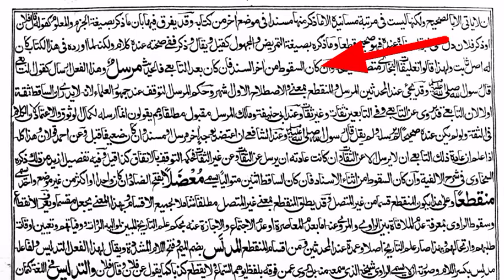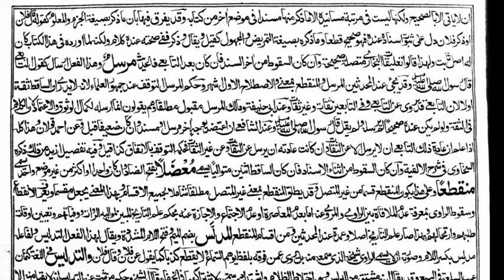Muqaddama e Mishkaat. (ep.5) By Moulana Sajid Ali Misbahi Jamia Ashrafia Mubarakpur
مشکوٰۃ المصابیح کا درس حضرت مولانا ساجد علی مصباحی حفظہ اللہ تعالٰی نے لاک ڈاؤن کے درمیان دیا ہے۔

میں نے اُن سے درخواست کی کہ حضرت آپ کا یہ درس یوٹیوب پہ ڈال سکتا ہوں؟

اُنہوں نے ارشاد فرمایا کہ اگر یہ طلبہ کے لیے فائدہ مند ثابت ہو سکتا ہے تو کوئی حرج نہیں ہے، ڈال سکتے ہیں آپ۔